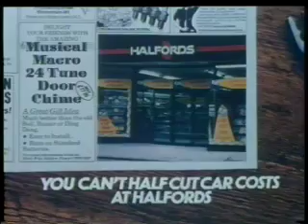Halfords 1982 Richard Williams Studio Animated Advertisement